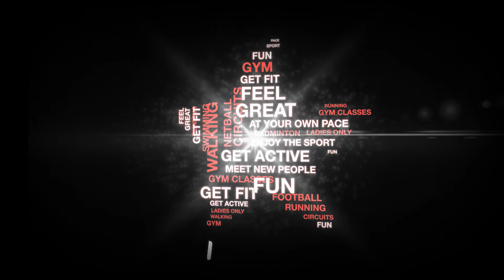I Wish I'd Tried Boxing at Pure Innovations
Life Leisure's 'I Wish I'd Tried' Boxing session at Pure Innovations in Stockport, bringing sport and activity into the Community.